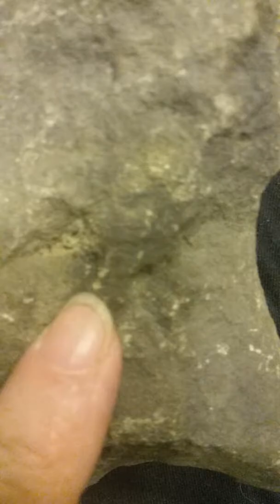April 25, 2017